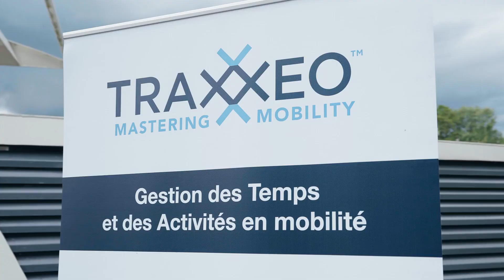Traxxeo Partner Meetup 2024 - Retour en images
Nous avons eu le plaisir d’accueillir notre réseau de partenaires lors du Traxxeo Partner Meetup le 18 juin 2024 !

Une soirée qui a permis au participants de découvrir les dernières évolutions de la solution Traxxeo, la nouvelle référence en matière de plateformes GTA, sous toutes ses coutures : démonstrations pratiques, cas d’usages, possibilités d’intégration et d’interfaçage avec d'autres écosystème IT.

Le moment fut également riche en échanges sur une vaste gamme de sujets collaboratifs, entre méthodologie, gestion de projet, bonnes pratiques et synergies.

Bien sûr, l’aspect convivial ne fut pas en reste et la soirée fut également festive, émaillée de pauses gastronomiques et de différents cocktails.

Merci à nos partenaires, et nous nous réjouissons de vous retrouver lors de la prochaine édition !